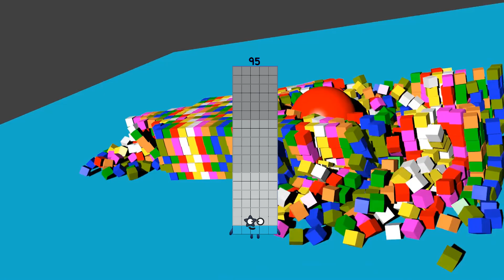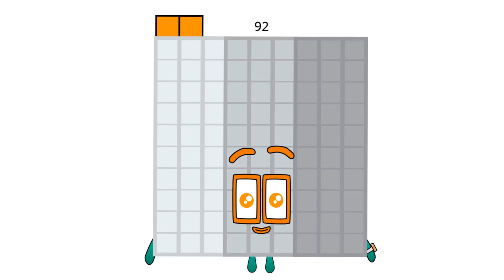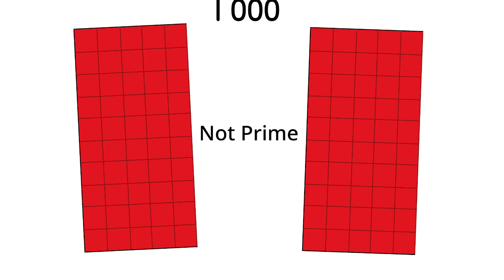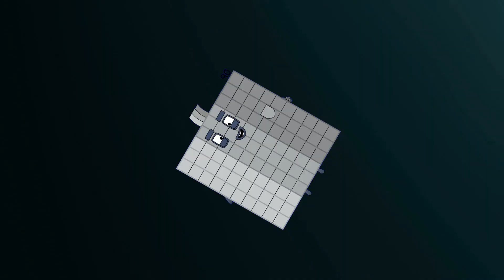Numberblocks Math: Numberblocks Series 7 | Learn To Count Number | LEVEL 1 | #301